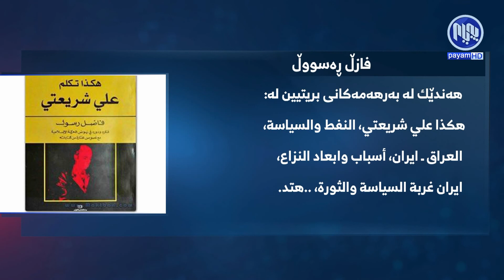ئینفۆگرافیك - فازڵ ره‌سوڵ